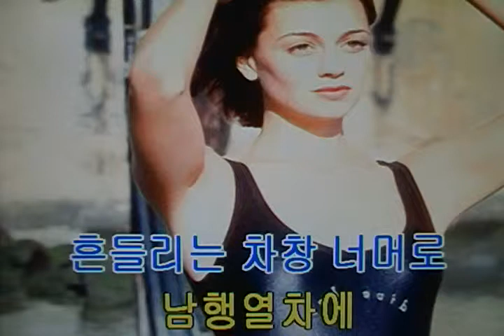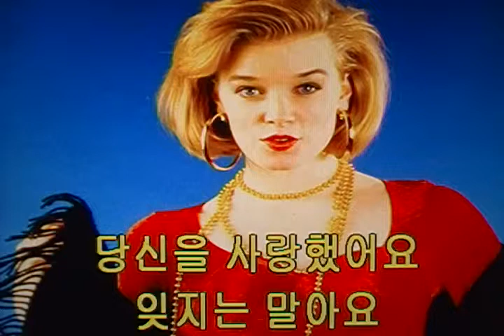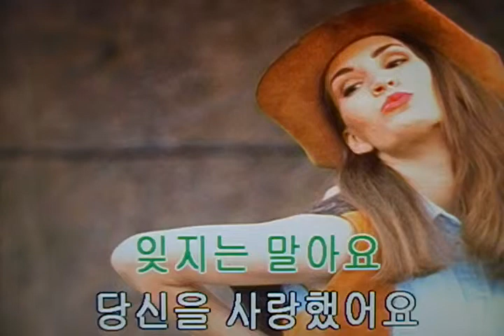남행열차-김수희( 노래방영상 )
다음 카페
중년에 꽃피는노래사랑